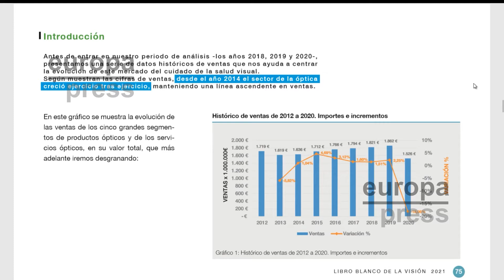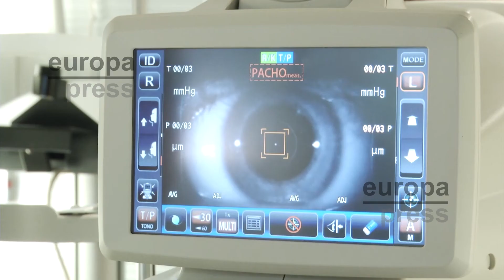Seis millones de españoles necesitan gafas pero muchos no las compran por problemas económicos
Seis de cada diez personas necesita gafas o lentillas en España. Sin embargo, más de 6 millones de españoles tienen problemas para comprarlas debido a su situación económica. Esta es una de las principales conclusiones del Libro Blanco de la Visión. Edición especial COVID-19, que han presentado la Federación Española de Asociaciones del Sector Óptico (FEDAO) y la asociación de utilidad pública Visión y Vida. El sector ha reclamado ayudas para que las familias puedan hacer frente a sus gastos ópticos como ocurre en otros países.

El Libro Blanco hace una radiografía del sector óptico en España y de la salud visual de los españoles, especialmente después de la pandemia. En este sentido, el informe es contundente, a más de la mitad de los ciudadanos, al  57%, les ha empeorado su visión.

El sector también se ha visto afectado por la crisis sanitaria y económica provocada por la Covid. El segmento de gafas de sol ha sido el más perjudicado con una pérdida de más del 45 % en 2020.

Los ópticos insisten en la importancia de las revisiones visuales. Una necesidad que se hace imprescindible cuando se va envejeciendo. El 44,44 % de los jóvenes no tiene una visión perfecta, porcentaje que alcanza el 87,9 % entre los 65 y los 84 años.